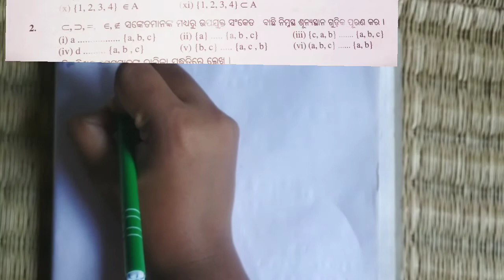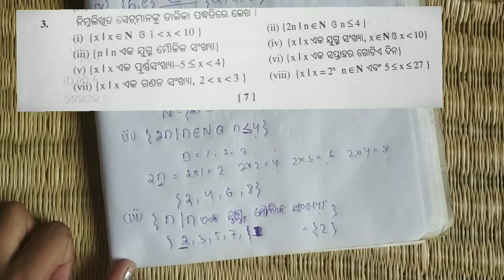class 8 math || anusilani-1 || 2,3 number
Hii guys. ମୁଁ ଆଶା କରୁଛି ଆପଣମାେନ ସମସ୍ତେ ଭଲରେ ଥିବେ।

About video:-
The video is for odia medium students those who are studying in class 8 and want to know about class 8 maths.

ଆମେ ଏଠାରେ  ପେପର୍ ଓ ପେନ୍ ସାହାଯ୍ୟରେ ସରଳ ଉପାୟରେ  ଷଷ୍ଠ ଶ୍ରେଣୀର ଛାତ୍ରଛାତ୍ରୀମାନଙ୍କ ନିମନ୍ତେ ଆଲୋଚନା କରିଛୁ। ଅଭ୍ଯାସର ପୂର୍ବପାଠକୁ ମଧ୍ଯ ପ୍ରାଧାନ୍ଯ ଦେଇଛୁ।

purba patha :-

anusilani-1

1 number:-